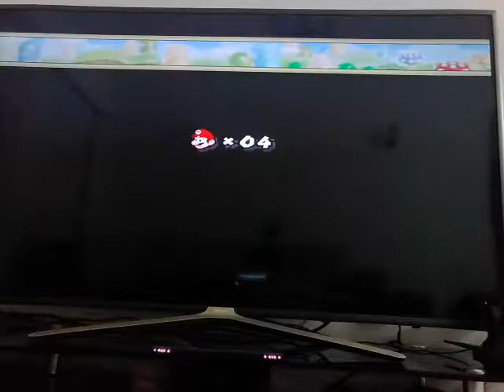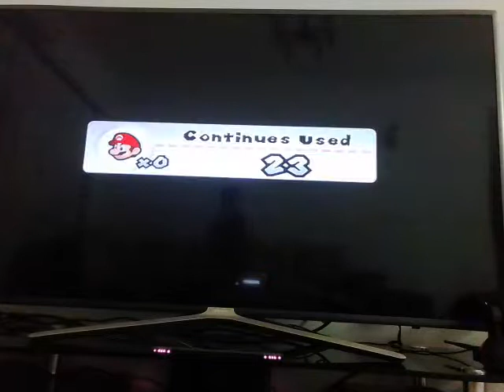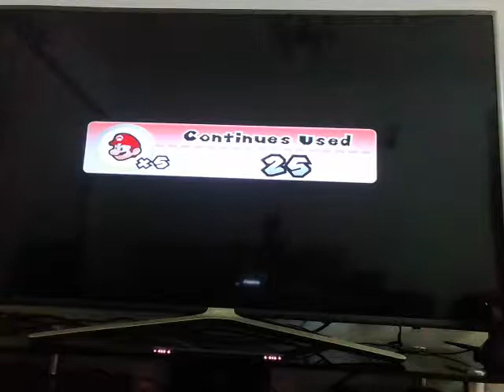‹Kids›Soo：위게임 슈퍼마리오하기 슈퍼마리오가 너무 힘들것 같아요